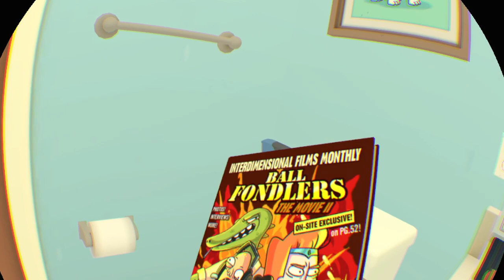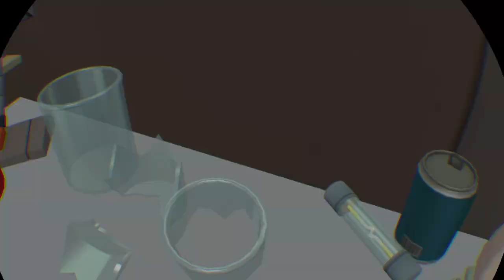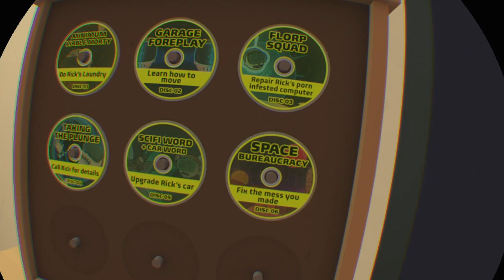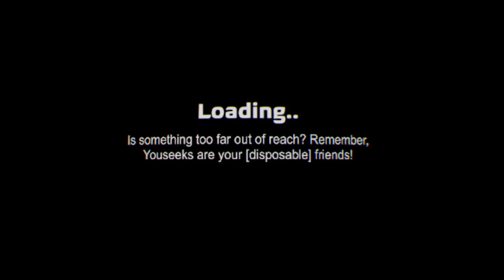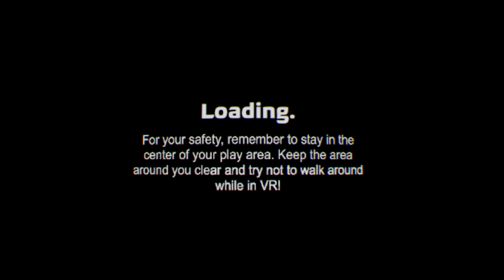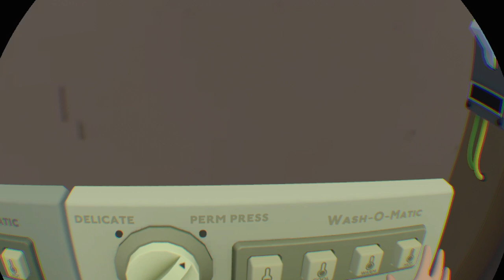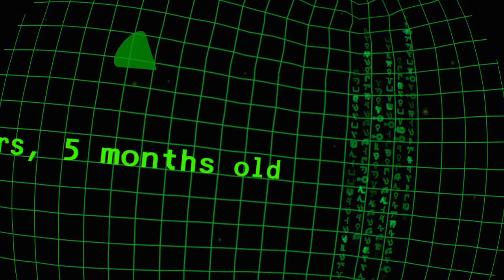Rick and Morty: Virtual Rick-ality_20220325013416